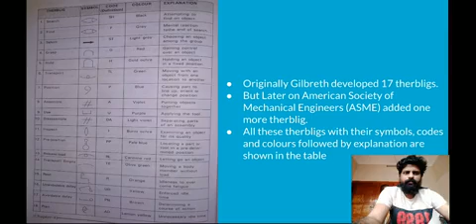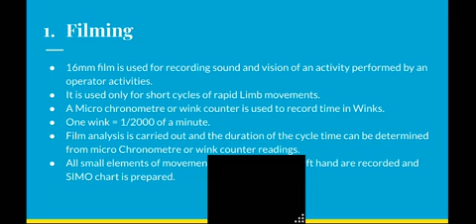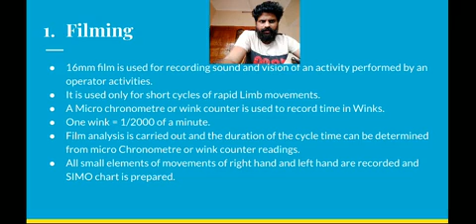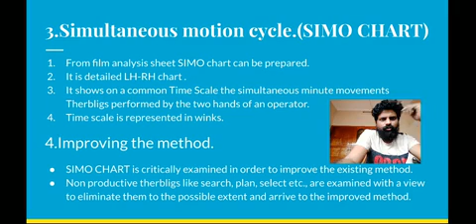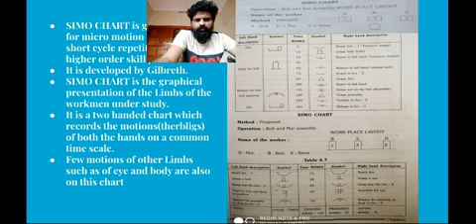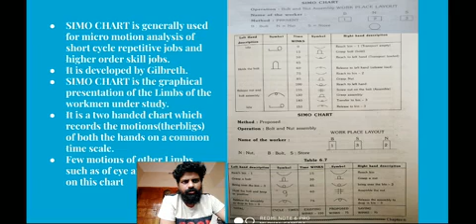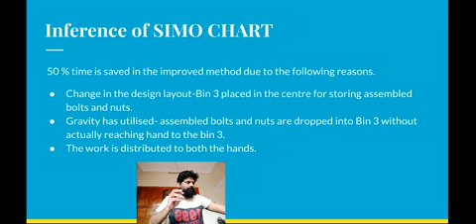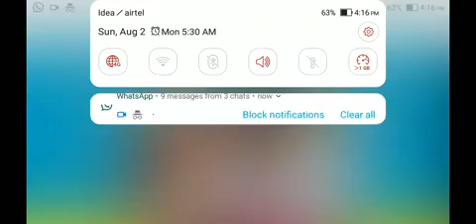JM_IE_LECTURE_SIMO CHART{In Malayalam}